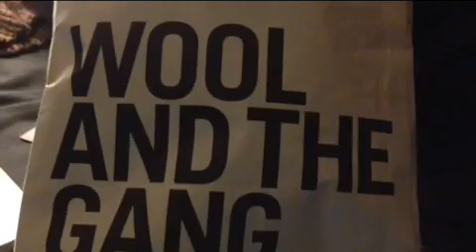Warning: YARN PORN made with Videoshop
60dvc45 Oversized beanie made with Crazy Sexy Wool